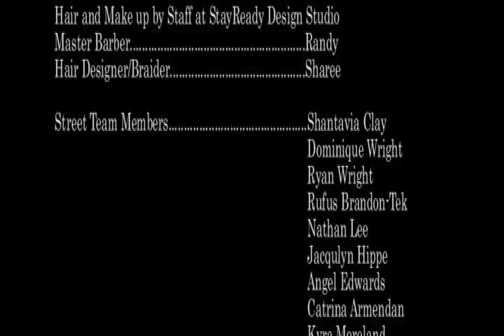Out Tha Box TV (Grass Roots) Pt. 3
Check out the FIRST Episode of Out Tha Box T.V. The first underground hip hop show of its kind! Witness the rap game in it's rawest form  through the Eyes of St. Louis Rapper M6 and Michigan's Hottest lady Spitta, Baby YO!